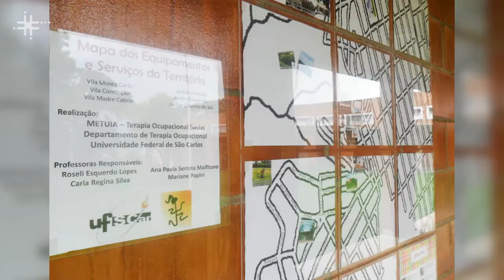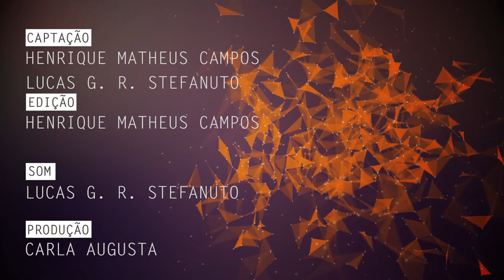Aplicação da terapia ocupacional na escola pública é tema de pesquisa na UFSCar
Patricia Leme de Oliveira Borba, pesquisadora do Departamento de Terapia Ocupacional da Universidade Federal de São Carlos (DTO - UFSCar), fala sobre sua linha de pesquisa que envolve a atuação da terapia ocupacional em escolas públicas e sua relação com a juventude.